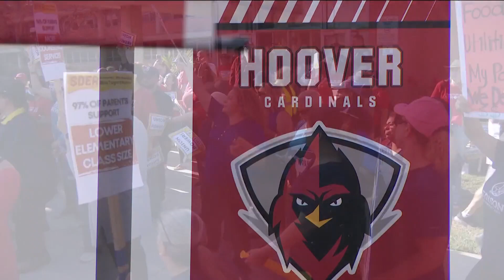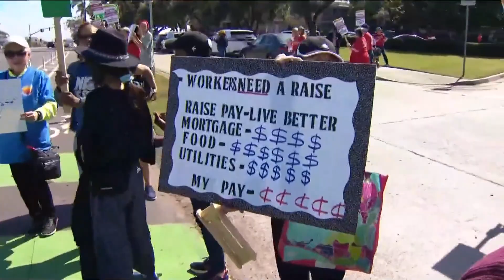San Diego Unified school teachers to get pay raise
San Diego City school teachers will be getting a bump in their pay.

Today, June 12, the San Diego Education Association (SDEA) and representatives from San Diego Unified School District announced the two sides have entered into a new labor contract.

In a morning vote, the teacher union voted 98% percent in favor of the new contract.